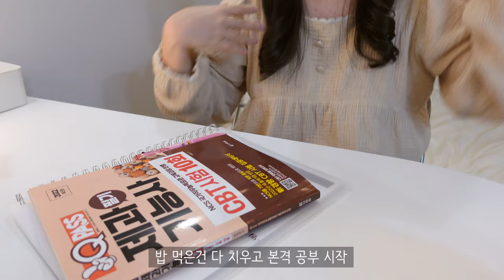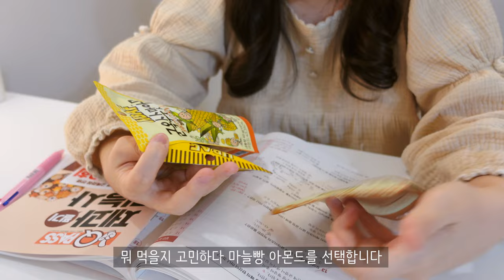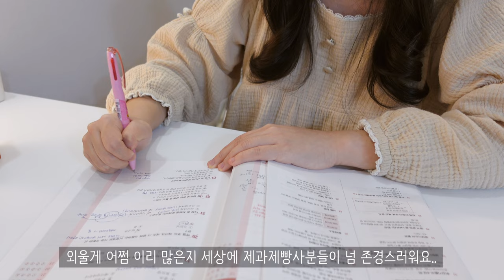Sub l Vlog l 🔥뜨끈한 매운어묵🍢과 참치주먹밥🍙해먹고 제과자격증🍪공부하는 자취생 일상 l 타르트와 아인슈페너, 고구마튀김, 마파두부덮밥, 에그샌드위치까지☺️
*1080p로 해상도를 조절하시면 더 좋은 화질에서 시청하실 수 있습니다🥰
자막 버튼을 이용하시면 다양한 나라의 언어로 함께 시청하실 수 있습니다 :)

*If you adjust the resolution to 1080p, you can watch it with better resolution.🥰
If you use the subtitle button, you can watch it in various languages. :)